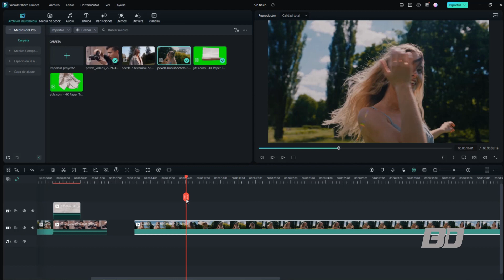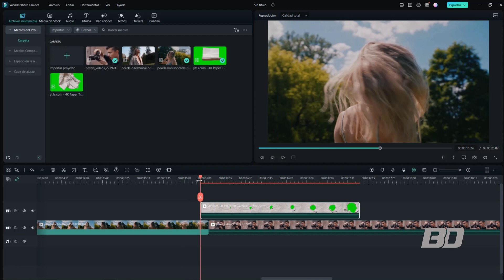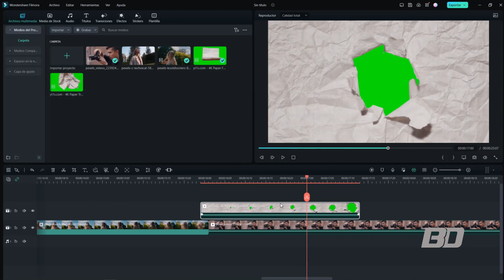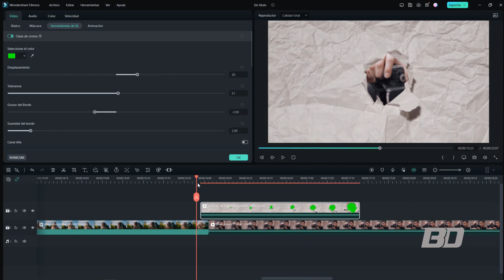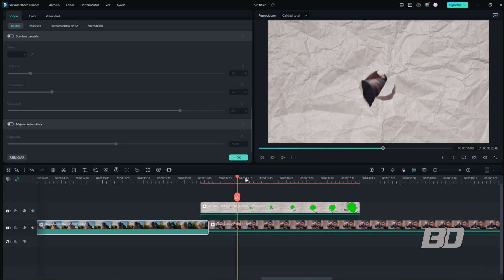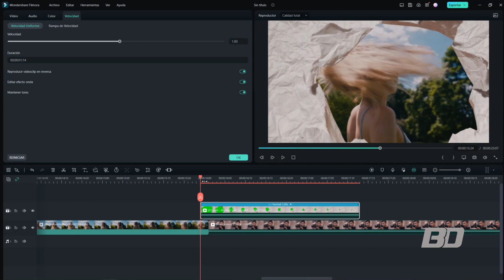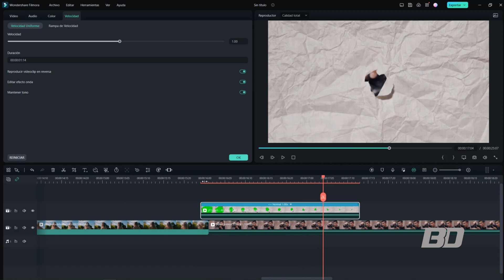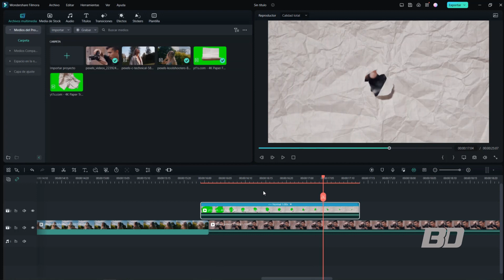NO VAS A CREER ESTA TRANISCION CON FILMORA 12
Hola amigos. Nuevo video en FILMORA 12.

Checa estos 6 efectos y transiciones dentro de FILMORA